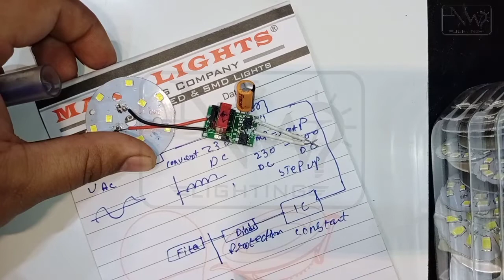LED Bulb driver complete Explain | office location changed 03054032416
ایل ای ڈی لائٹ/ سیلنگ لائٹس کا ہر قسم کا سارا سامان(خام مال-تیار-ورنٹی) فیکٹری ریٹ پر دستیاب ہیں- ہر قسم کےٹول اورمشینری دستیاب ہے.پورے پاکستان میں کارگو دستیاب ہے.اگر آپ ایل ای ڈی مناسب ریٹ پر ایمپورٹ کرنا چاھتے ہیں تو ہم سے رابطہ کریں -ہماری فیکٹری وذٹ کیجیے
کال کے اوقات صبح 11 سے شام 6 بجے تک ہیں۔
اتوار کو چھٹی ہوتی ہے۔
🛑آفس کی لوکیشن تبدیل ہو گئ ہے۔آنے سے پہلے رابطہ لاذمی کرلیں۔۔🛑
location:
New world lighting
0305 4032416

Company Estb in: 28-March-2019

کسی بھی قسم کا سامان چائنہ سے منگوانے کے لئیے ہم سے رابطہ کریں-ہم آپ کو سامان مناسب ریٹس پر منگوا کر دے سکتے ہیں-اگر آپ کے پاس چائنہ میں سپلائر بھی نہیں ہے تب بھی آپ ہم سے رابطہ کرسکتے ہیں-ہم آپ کو سپلائر بھی فراہم کر سکتے ہیں-مناسب ریٹس پر اپنا سامان کسٹم کلئر کروانے کے لئے بھی رابطہ کر سکتے ہیں-
WELCOME TO OUR LIGHTING WORLD..
We Deal in all kind of Skd/SMD/downlights/led bulb spare parts tools/assec and in every machines related led bulb buisness.
DELIVERy ALL OVER PAKISTAN AVILABLE

COME AND JOIN OUR FB PAGE LATEST UPDATES..

Delivery Available all over Pakistan Through Raodways,Airways and Bus ways with 100% Safety..

FOR MORE/ORDER:
M.ARHAM MALIK
inquiry (11am -6pm)
WE GIVE,WHAT WE COMMIT